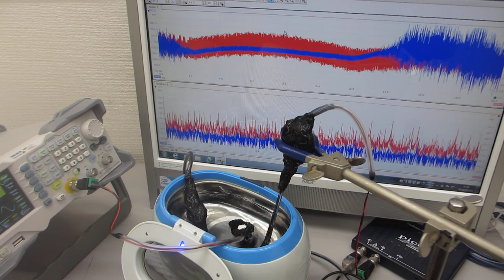超音波プローブによるメガヘルツの超音波を追加した、超音波洗浄器（42kHz 26W）の音圧測定実験（超音波システム研究所）